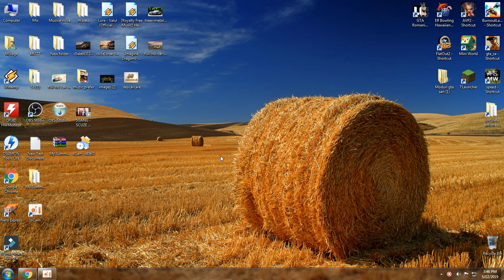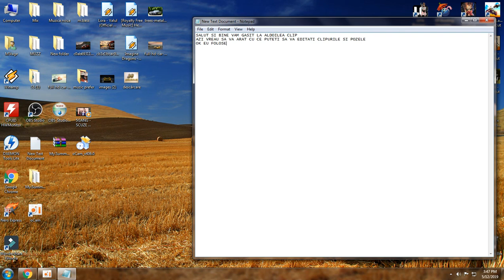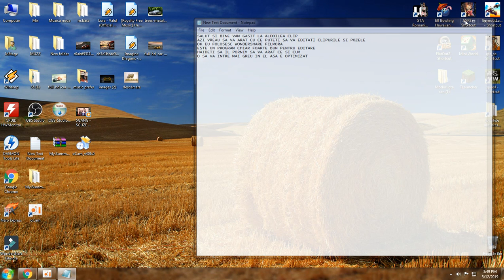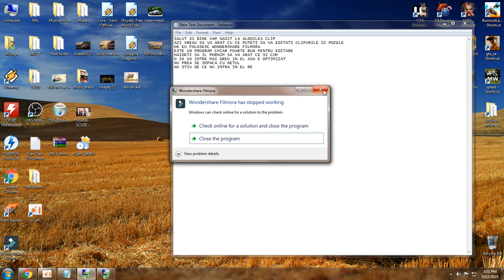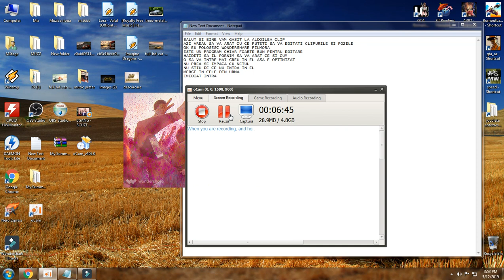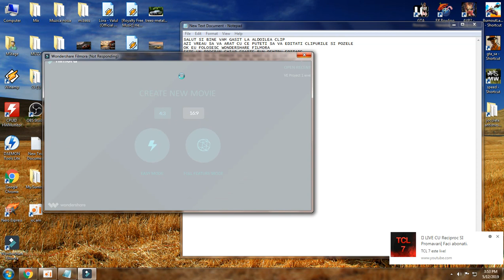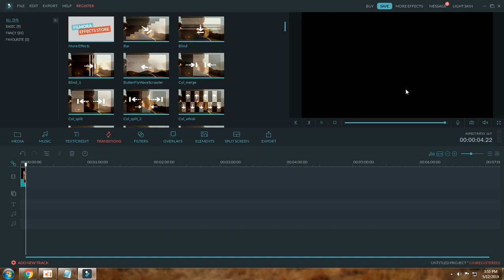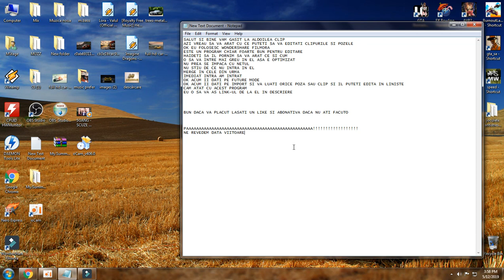Program de filmare foarte bun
Daca va placut nu uitati sa lasati un like si subsbcribe dac nu ati facuto